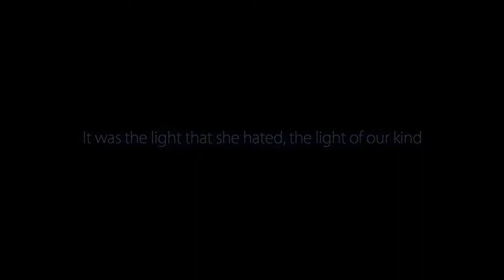Ori and the Blind Forest (Definitive Edition) - Episode 06 (Ginso Tree)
Part 2 of the one-time recording I did last week with... hoho, new ability and.. more.. deaths?

I felt like editing some parts of this video, with the final ones being my thought on Sein's voice lines which at times intriguingly correlate with the given written lines (due to mentioned names). Again, that was my opinion. I still like the part where this game introduces us with foreign language to get the fantasy-feel of it.

Ori and the Blind Forest (Definitive Edition), Steam ver. which also comes with the original version
Ori and the Blind Forest's Original Soundtrack Bandcamp site, beautifully composed by Gareth Coker.